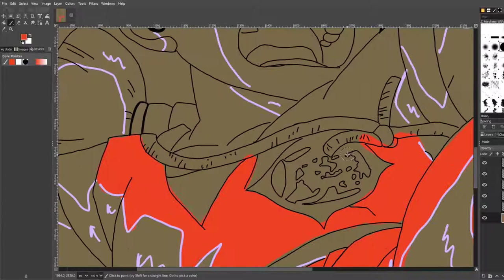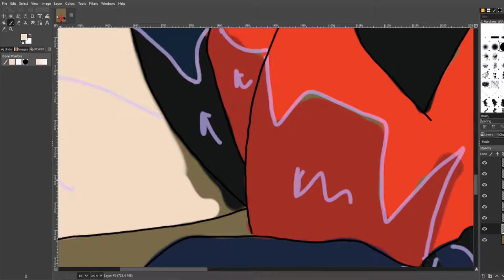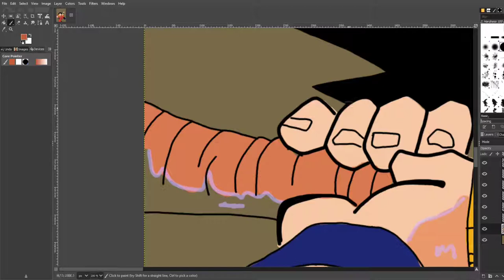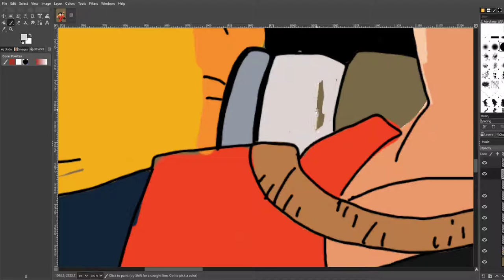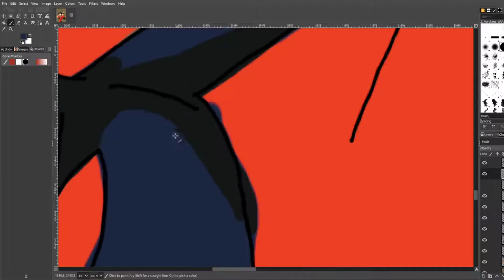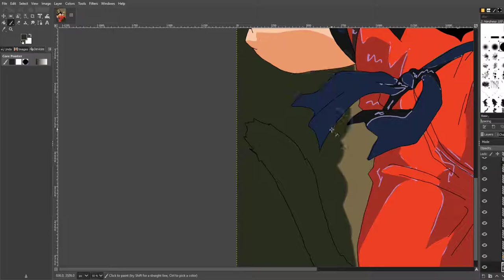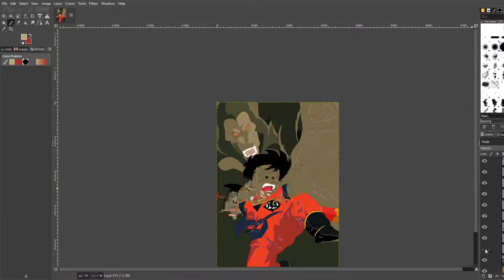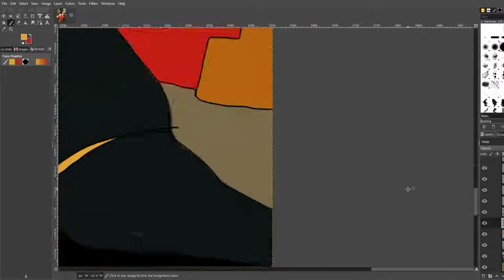The Saiyan Conflict Volume 2 The Saiyans Redraw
Dragonball Z VHS COVER REDRAW #5

Drawing Software
GNU Image Manipulation Program